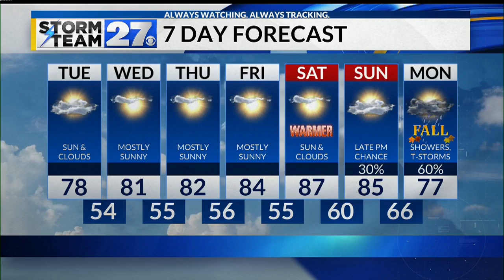A warm workweek ahead